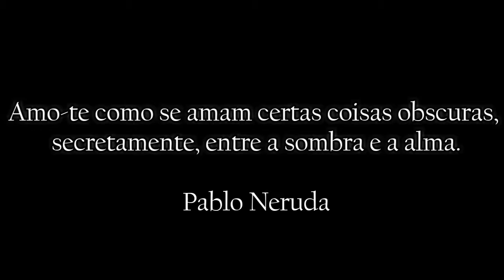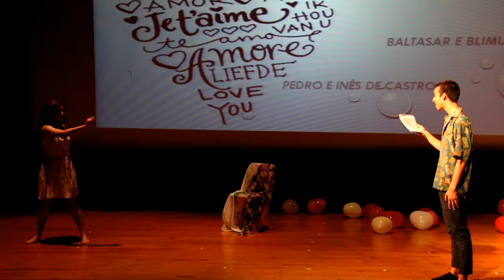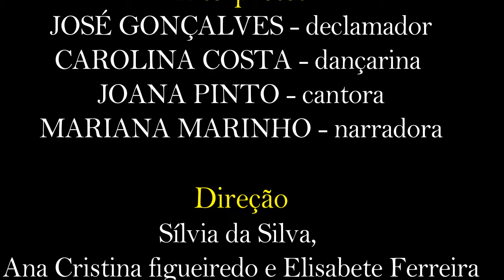Concurso Inês de Castro 2018 (10.ª ed.)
"Nem Pedro nem Inês, chama me Amor"
Participação da Escola Rosa Viterbo, Sátao na 10.ª edição do Concurso Inês de Castro, uma iniciativa PNL2027 (Ensino Secundário).